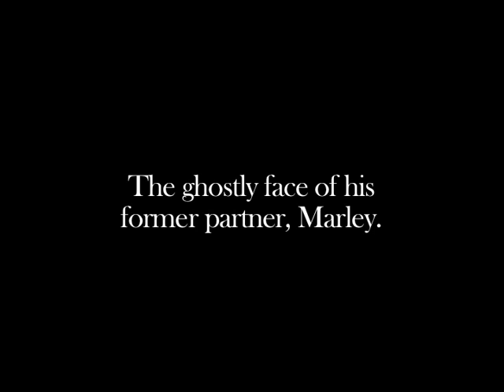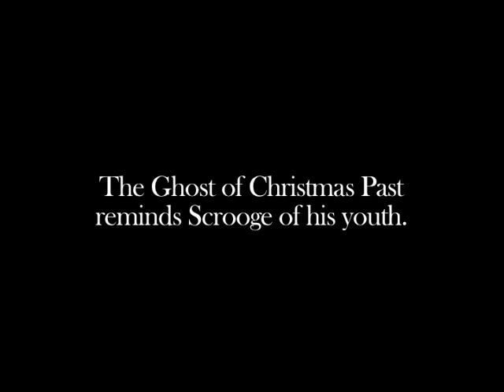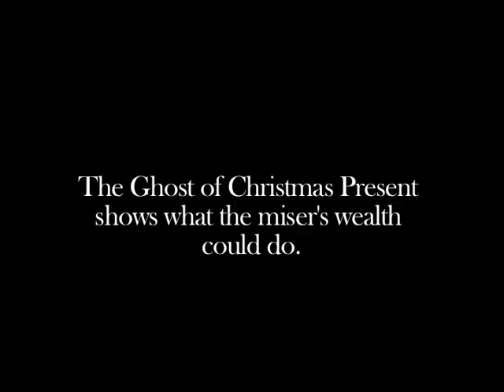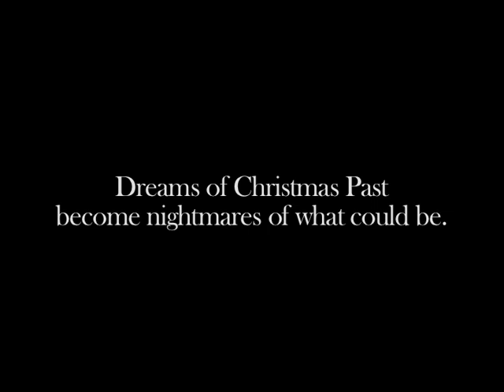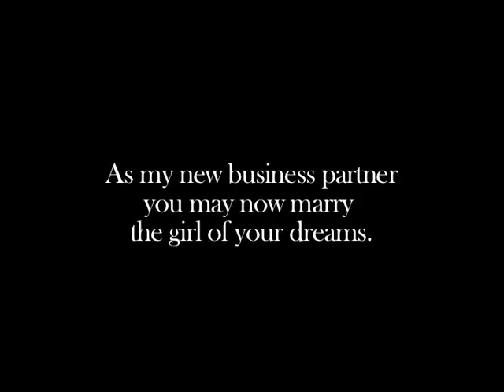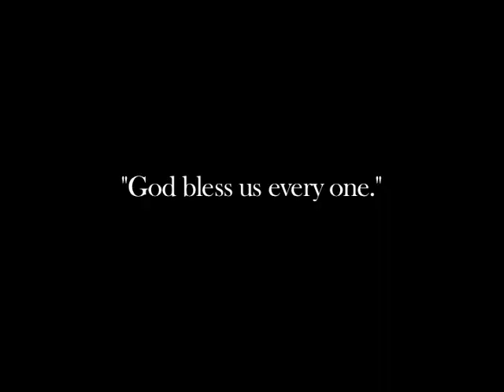Vox Lumiere: A Christmas Carol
A special holiday treat from Vox Lumiere.  A Christmas Carol told in under 5 minutes!

Directed by Thomas Edison (yes, THAT Thomas Edison)
Music & Lyrics by Kevin Saunders Hayes

Vox Lumiere
and featuring the amazing new music ensemble The Definians
Scott Dickens, vocals
Victoria Levy, vocals
Rob Trow, vocals
Christian Nesmith, guitar
Christopher Allis, drums